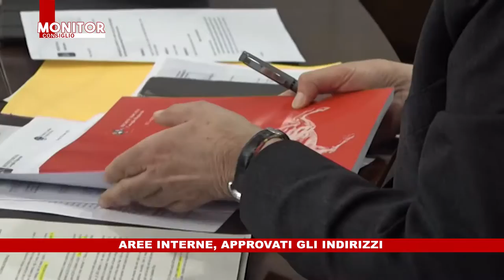NOITV | Monitor Consiglio | Puntata 175